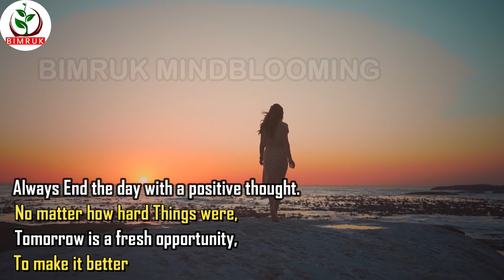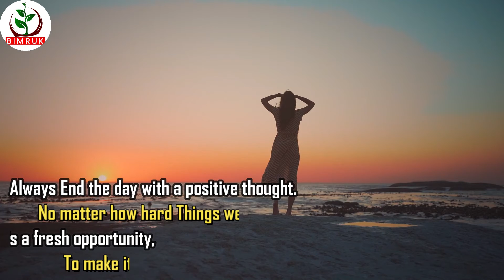Thought of The Day- End the day with positive thoughts|Bimruk MindBlooming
Always End the day with a positive thought.
No matter how hard Things were,
Tomorrow is a fresh opportunity,
To make it better

As Bimruk Mindblooming is totally delegated to create a peaceful, awareness and happiness world, this short video will guide you to be a special strong human being.

"Bimruk MindBlooming" Inspiring the Life for a better future.